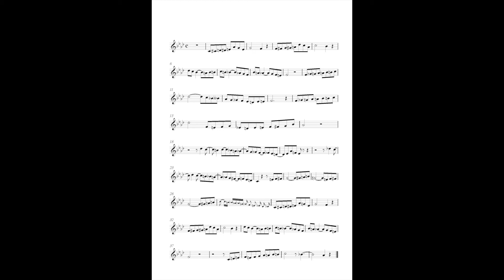Tosti "50 petits solfèges" n48